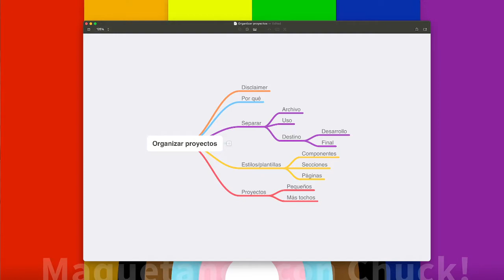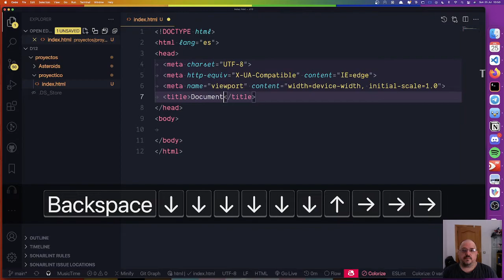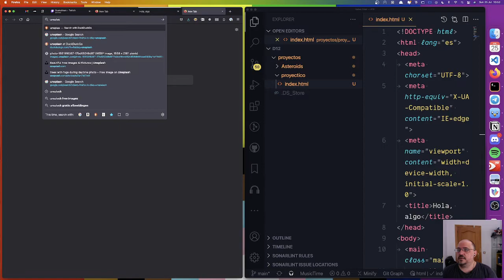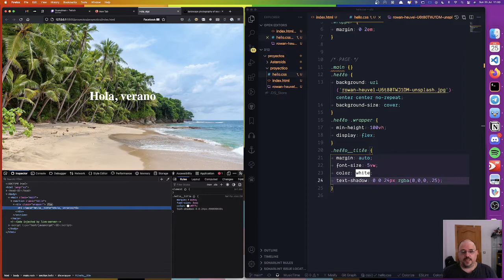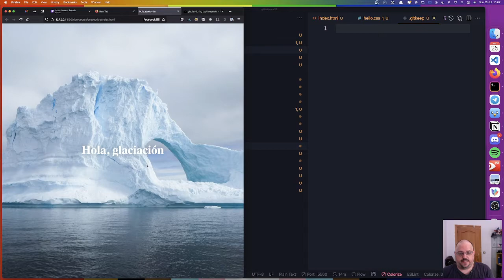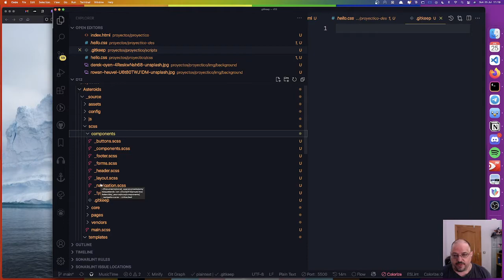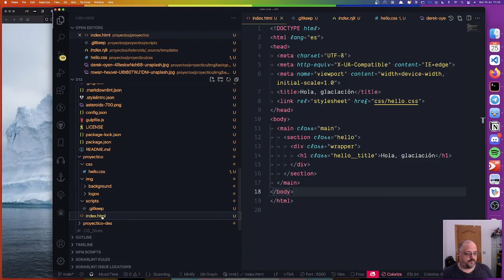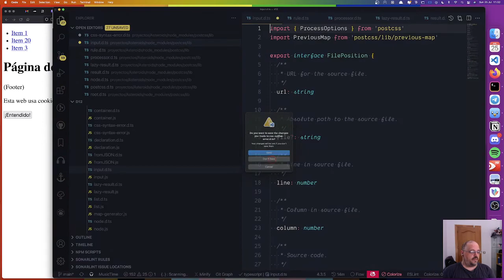s01e12 - Proyectos | Maquetando con Chuck!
Vamos a ver cómo organizar nuestros proyectos, grandes y pequeños. Veremos también que no nos cobran por carpeta y que nuestros yos del futuro nos van saber agradecer que esté tod algo más ordenado.